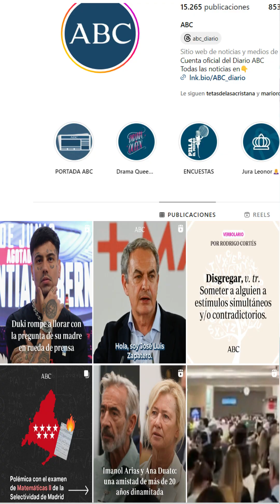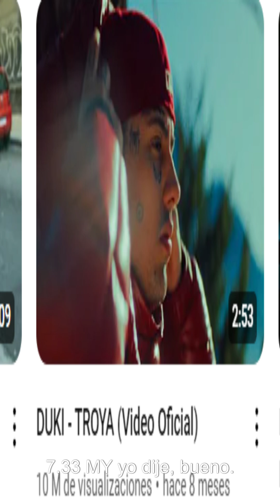VAYA CON DUKI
El Juicio de la Gente, No lo Conocía.
A Duki, ahora Siii